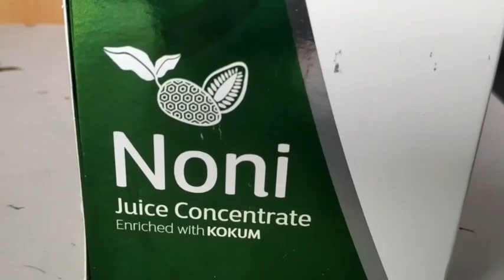Modicare NONI JUICE Benefits, नोनी जूस के फायदे । नोनी जूस किन-किन बिमारियों से हमे बचाता है,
Modicare Well Noni Juice..
Modicare noni juice ke fayde..
Noni juice kin,kin bimariyo se hame bachata hai.
Benifit of noni juice.
Noni juice Antifungal,Antibaterial,Antiviral.Anticancerous,Antitumer And Anti Inflamatori gud paye jate hai..
नोनी एक प्रकार का फल होता है जिसका रस निकालकर यह जूस तैयार किया जाता है|
नोनी का पेंड़ समुद्र के किनारे पाया जाता है| जहॉ का तापमान 25०cसे कम होता है|
नोनी फल मे 164 पोषक तत्व पाये जाते है|
नोनी जूस पीने के अनेको फायदे हैं|